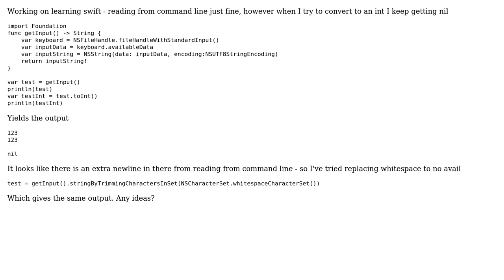Reading int from command line returning nil swift toInt()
With thanks & praise to God, and with thanks to the many people who have made this project possible! You are responsible for your own actions.